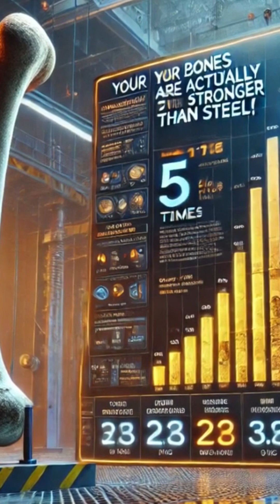Your bones are actually 5 times stronger than steel!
Your Bones Are Actually 5 Times Stronger Than Steel! 💀🦴 | Mind-Blowing Human Body Facts

Did you know that human bones are five times stronger than steel of the same density? 😲 Yes, your skeleton is an engineering marvel, designed to support, protect, and repair itself in ways that seem almost superhuman! But how is that possible? In this video, we dive deep into the science of bone strength, density, and resilience, explaining how bones can withstand immense pressure while remaining lightweight and flexible.

🔬 What You’ll Learn in This Video:
✅ How bones compare to steel in terms of strength
✅ The science behind bone density and durability
✅ Why bones are both strong and flexible at the same time
✅ Amazing facts about bone regeneration and healing
✅ What happens when bones break and how they repair themselves
✅ Ways to strengthen your bones naturally through diet and exercise

Your bones are 75% water, made of a complex matrix of collagen and minerals like calcium and phosphorus. This unique structure gives them incredible durability—they can withstand forces much greater than we realize! For example, the femur (thigh bone) can bear over 1,800–2,500 pounds of compression force before breaking! 💪

💡 Fun Fact: If bones were solid like steel, they would be too heavy for the human body to move efficiently. Instead, they are hollow yet reinforced, making them both strong and lightweight—a natural feat of biomechanical engineering!

🔥 More Fascinating Facts About the Human Body:
💀 The human skeleton renews itself every 7–10 years!
🏋️‍♂️ Weight-bearing exercises like squats and running make bones stronger over time!
🥛 Calcium & Vitamin D are essential for bone health—get your daily dose from milk, leafy greens, and sunlight!
🤕 A broken bone rebuilds itself stronger than before—thanks to specialized bone cells!

💬 Got a Question or a Fun Fact About Bones? We’d Love to Hear From You!